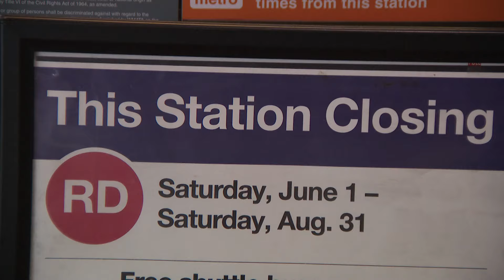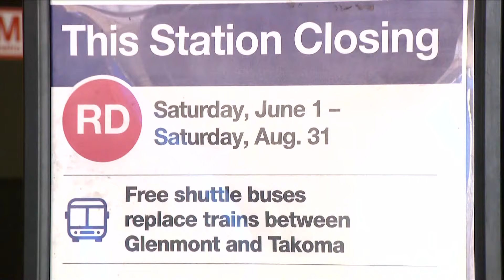Metro riders brace for Red Line summer shutdown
Starting June 1, the Glenmont, Wheaton, Forest Glen, Silver Spring and Takoma stations will be closed.